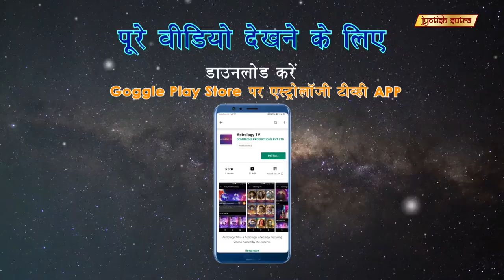जानिए राहुल रॉय ज्योतिष्य विद्या के बारे में क्या कहते है? | Rahul Roy's Star-Game With These Gems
राहुल रॉय ज्योतिष्य विद्या के बारे में क्या कहते है | Rahul Roy's Star-Game With These Gems

Bollywood & TV Actor Rahul Roy shares his personal astrological beliefs.